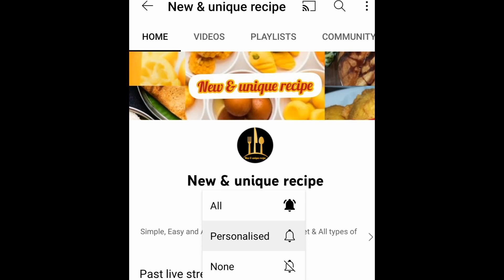Amla Chutney Recipe | आंवले की चटनी एकबार ऐसे बना ली तो किलो किलो आंवला खा जाओगे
Iss video me hm Bhout hi easy trick amla ki chatni banana bata rahe h ise banana Bhout hi aasan hai

amla chatney

amla chutney andhra style, amla chutney sweet,
boiled amla chutney, amla pudina chutney,
gooseberry chutney andhra style, nellikai chutney
kerala style, nellikai chutney in tamil, nellikai chutney
for dosa, spicy gooseberry chutney recipe, nellikai
chutney karnataka, amla thokku pachadi, sweet and
sour amla chutney, amla chutney recipe south indian